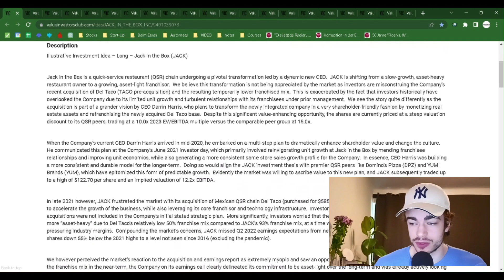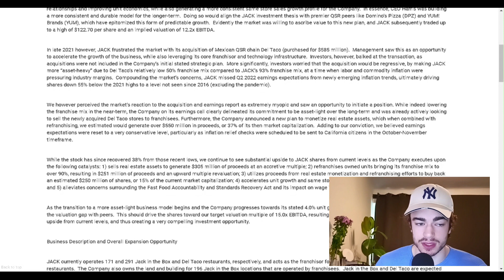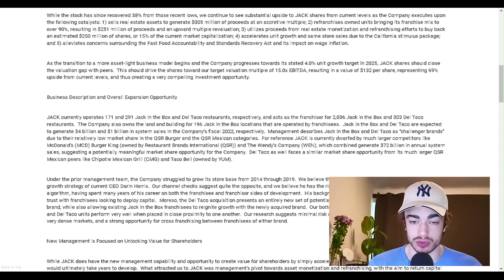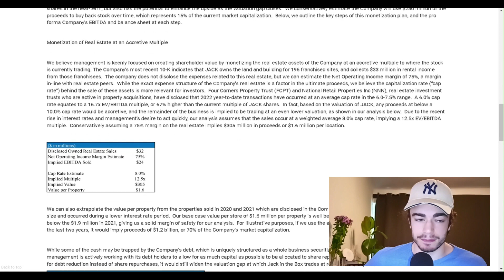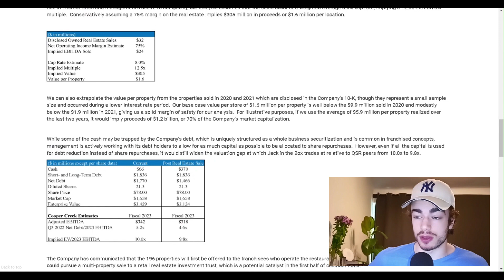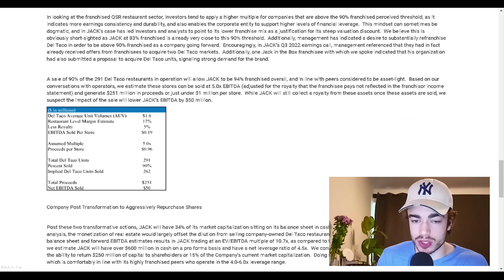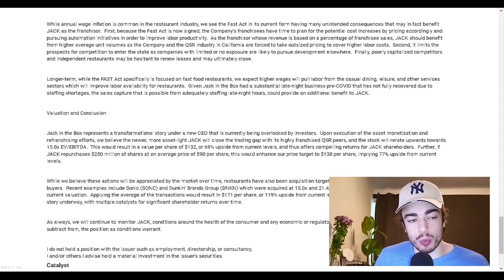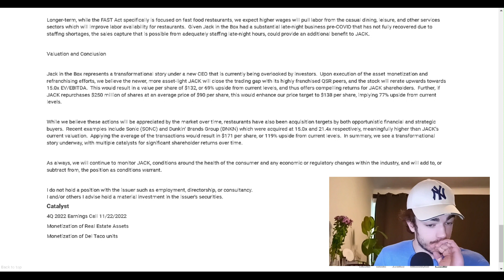"JACK IN THE BOX INC (JACK)" Stock Analysis - Value Investment Club Readings